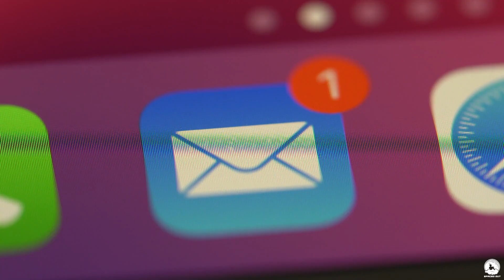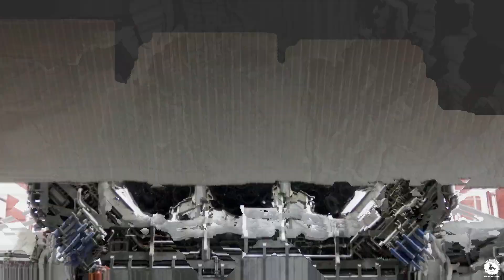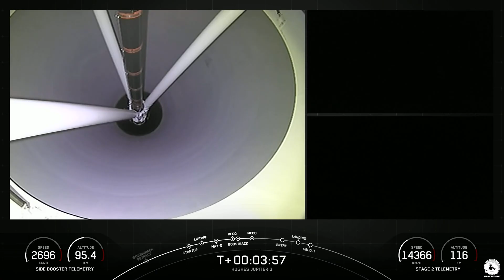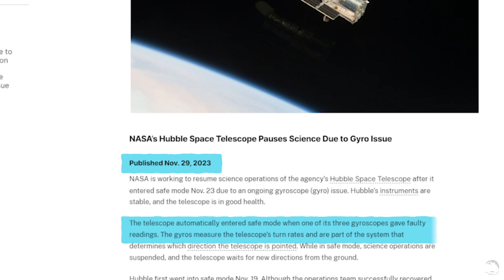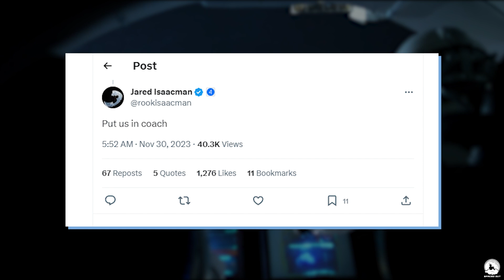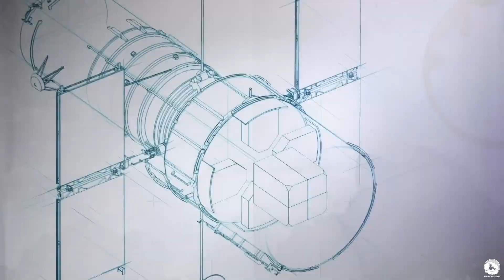SpaceX Falcon Heavy and Mysterious X37B Space Plane Launch is DELAYED: NOW WHAT?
SpaceX Falcon Heavy Prepares to Launch Mysterious X37B Space Plane! Another historic launch from SpaceX is happening! This time, the Falcon Heavy is launching with the mysterious US Air Force X37B space plane. Not much is known about the mysterious X37B space plane, but this is the first time it has been launched with the SpaceX Falcon Heavy rocket. With advanced capabilities of carrying heavier loads, the SpaceX Falcon Heavy will be able to carry the X37B even further into space, much further than its previous launches aboard the Atlas 5 and Falcon 9.
In the second part of the video, NASA and SpaceX are teaming up to perform fixes on the Hubble Telescope. One of the gyroscopes on the Hubble has malfunctioned, and while it can function with a non-functional gyroscope, it will experience a partial loss of efficiency. Watch the video to the very end to get the updated info on the launch of SpaceX Heavy Falcon, as well as the means to fix the ailing Hubble Telescope.

00:00 Introduction
00:53 Falcon Heavy’s Upcoming Launch
07:03 Hubble Trouble
11:22 Conclusion